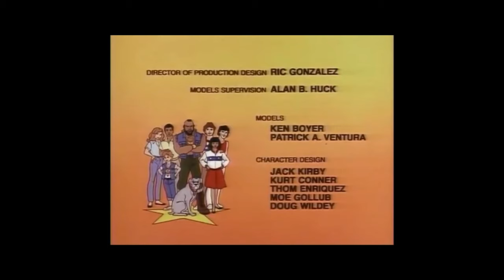The Mr. T Episode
Order Tom Scioli’s book Jack Kirby: The Epic Life of the King of Comics

Hosts Tom Scioli (author of Jack Kirby: The Epic Life of the King of Comics) and Matt Zeoli discuss the multimedia career of the inimitable Mr. T. They cover everything from The A-Team to Rocky 3 to what’s next for the 80’s icon.

Follow Matt on Instagram: Instagram.com/cinema_tomb
Follow Total Recall on Twitter: Twitter.com/totalrecallshow